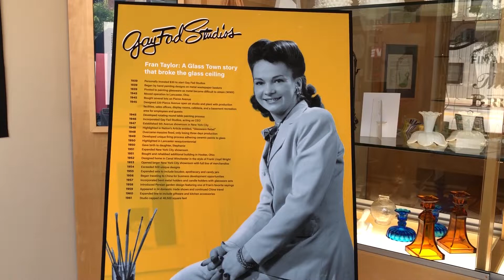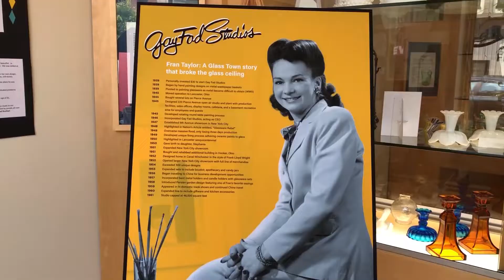GAY FAD STUDIOS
It moved to Lancaster in 1945, opened a 46,500 sq ft factory and produced hundreds of designs. Today the glass is sought by collectors worldwide.